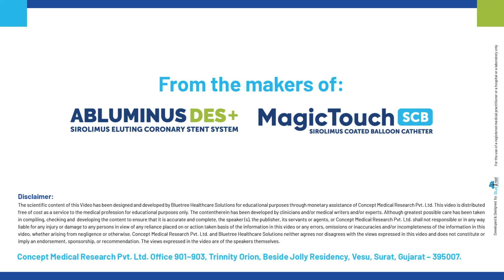Dr. Mantosh Panja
CSI NIC TV 2022 by Dr. Mantosh Panja - Kolkata

The CSI-NIC conference is a three-day academic feast with the goal of facilitating collaboration among colleagues, industry partners, and other specialties, as well as promoting understanding and development of newer breakthroughs in the interventional cardiology sector for daily clinical practice. The CSI-NIC is devoted supporting in the systematic, scientific review, and interdisciplinary discussion of new cardiovascular treatments. There were live case sessions, challenging case presentations, and boot camps that involved all key stakeholders